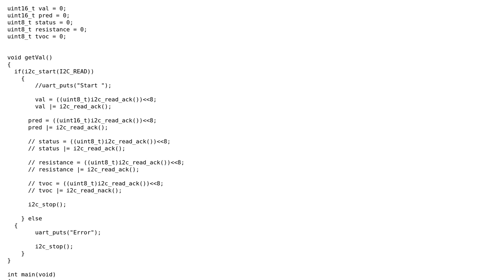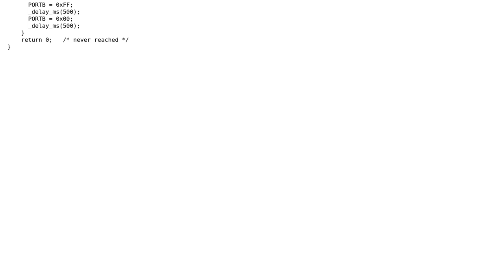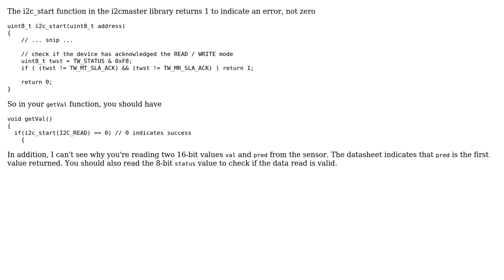Data request is only returning address value (I2C) (2 Solutions!!)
Data request is only returning address value (I2C)

With thanks & praise to God, and with thanks to the many people who have made this project possible! | Content (except music & images) licensed under CC BY-SA | Music | Images & others | With thanks to user Womble user Unimportant user Peter Gibson and the Stack Exchange Network Trademarks are property of their respective owners. You are responsible for your own actions.